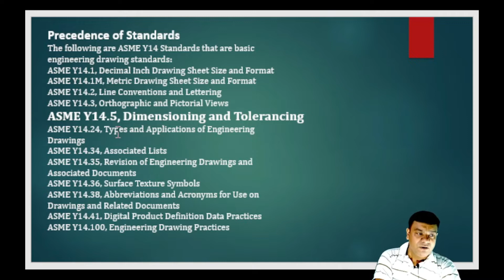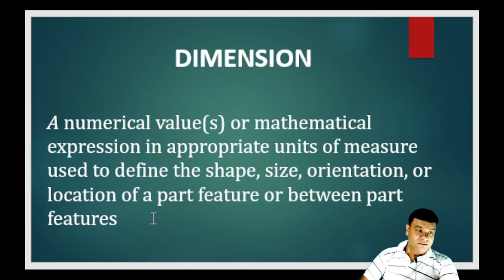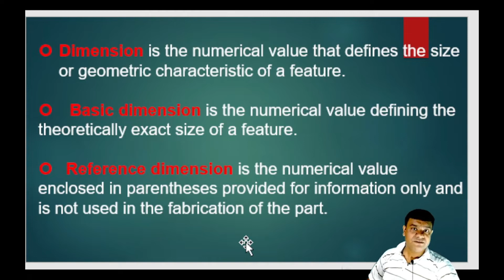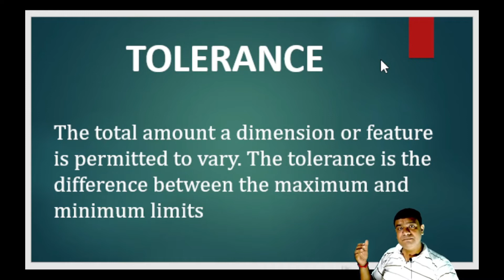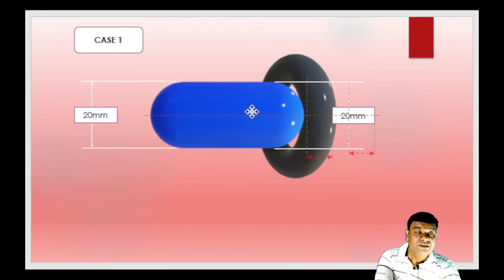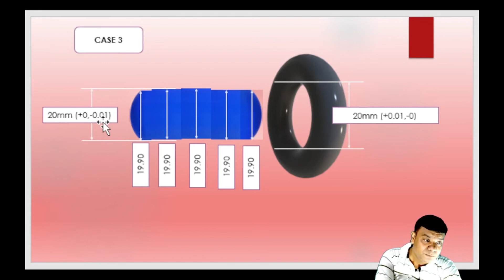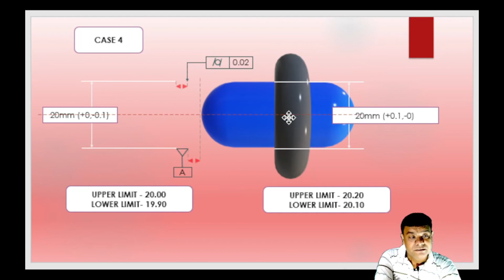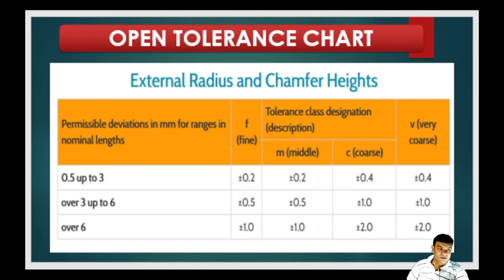DIMENSION & TOLERANCE : Explain in hindi with some open tolerance chart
This is some basic idea about dimension and tolerance, this is a pre GD&T tutorial to understand GD&T in better way, and in last find some open tolerance chart.